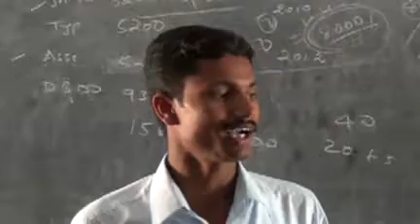trb exam achiever tlak - 9